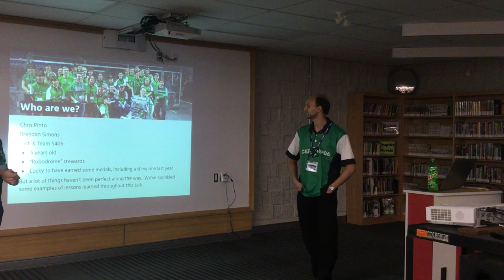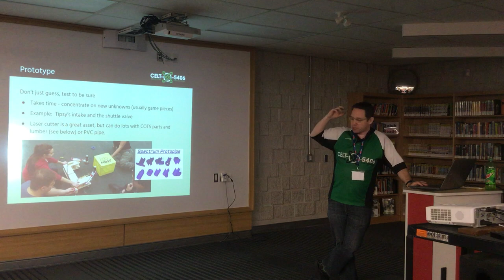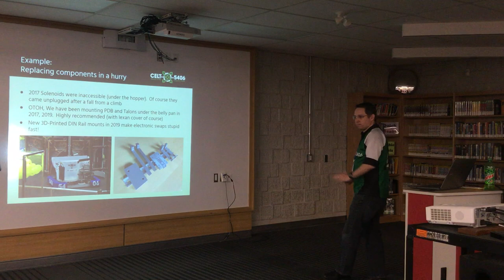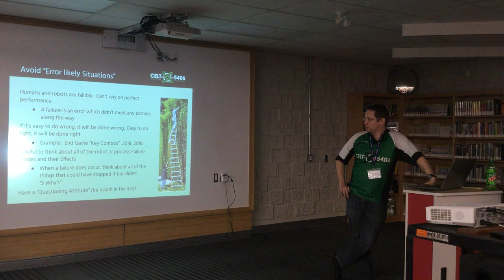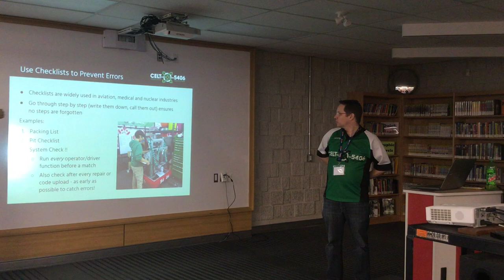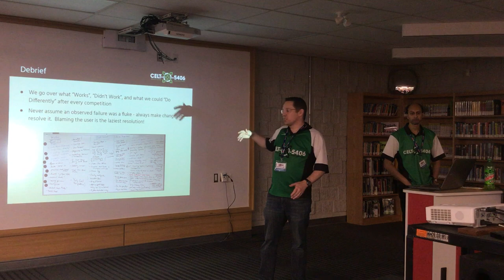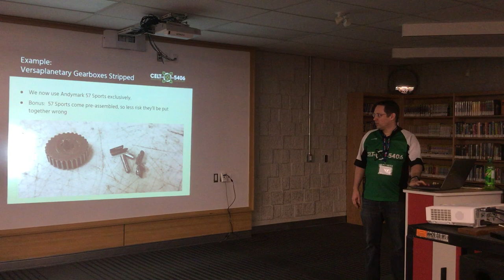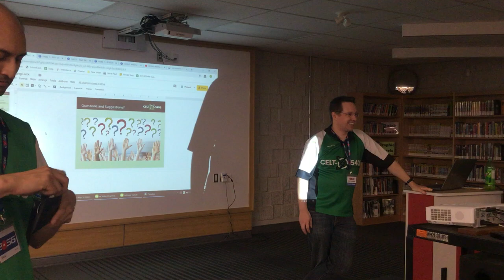Managing Luck | 2056 Ways To Inspire Conference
Pinto & Simons